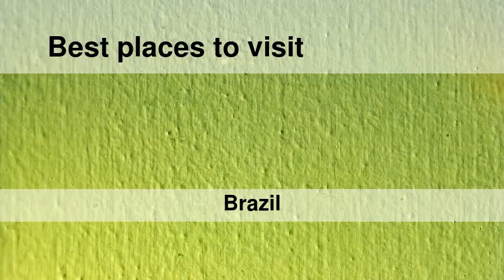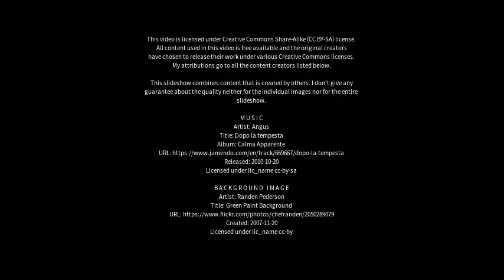Best places to visit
Best places to visit - Terenos (Brazil) Best places to visit - Slideshows from all over the world - City trips, nature pictures, etc.